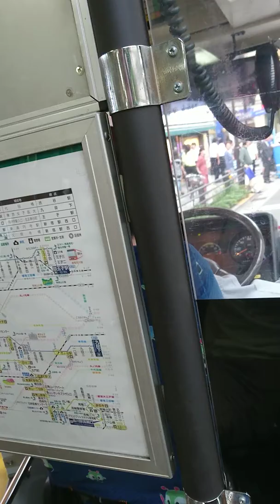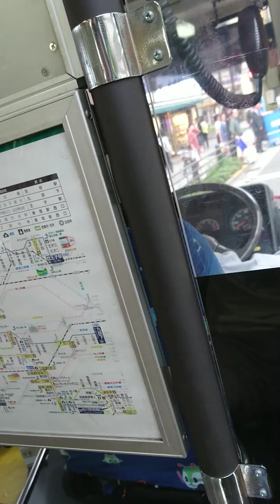都営バス、三菱ふそう、エアロミディ、運転風景